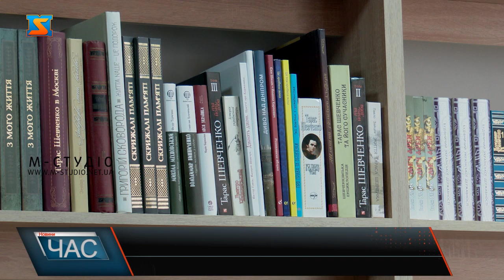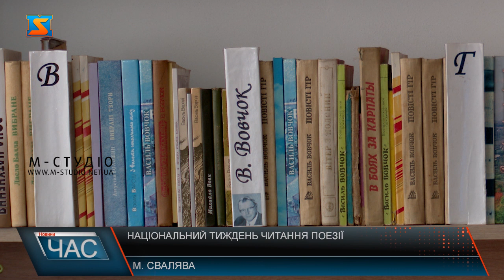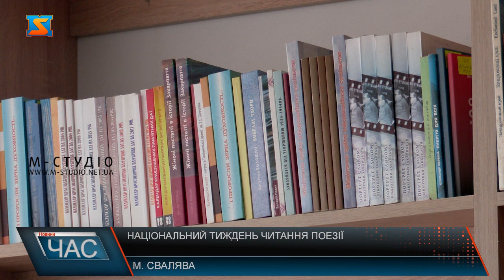Національний тиждень читання поезії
З 16 по 24 березня 2024 року в Україні вперше відбудеться Національний тиждень читання поезії . Тема тижня поезії - Дім. До конкурсу долучилася і Свалявська публічна бібліотека під назвою з метою популяризувати поезію серед молоді. Тиждень поезії є гарною можливістю відзначити роль поетів і поетичного слова в культурі, особливо під час великої війни, адже поезія як форма літератури реагує на події найпершою. За допомогою Акції у бібліотекарі хочуть привернути увагу до важливості і приємності читання, надихнути українців відвідати бібліотеку чи книгарню. Участь у проекті беруть не тільки місцеві жителі, а і внутрішньо переміщені особи.  До тижня читання поезії можна приєднуватися індивідуально та цілими школами і бібліотеками.